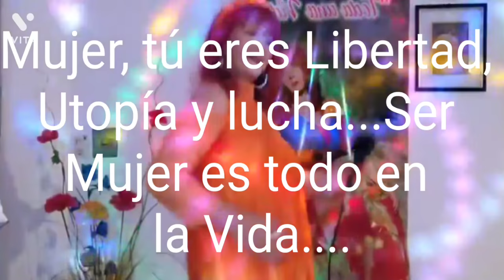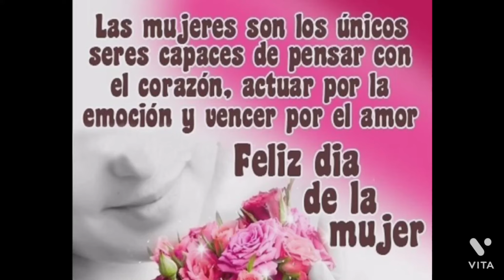Mi Propiedad Privada.. Modesto López Otero Intérprete Gladys Guillent (versión cumbia)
Mis Adorables Gladiolitas... Feliz Día Internacional de la Mujer!!!